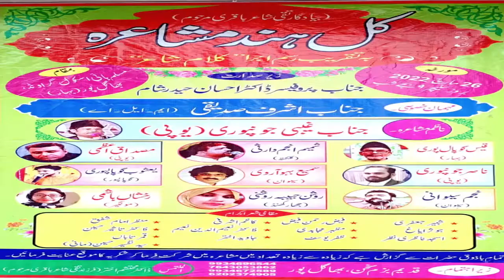Pro.Zafar Yusuf All India Mushaira26March2022 Muslim high School Bhagalpur Bihar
Pro.Zafar Yusuf#. All India Mushaira# 26March2022 Muslim high School Bhagalpur Bihar